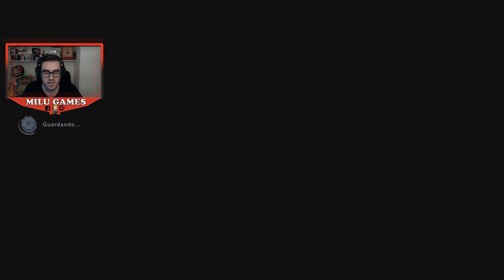MIEDOBURGO! MAREJADA EN EL DESIERTO! (parte 1) 67 - Mario + Rabbids Sparks of Hope